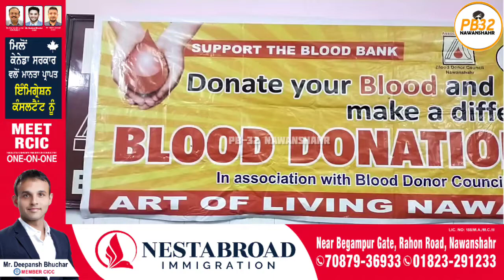ਸ਼੍ਰੀ ਸ਼੍ਰੀ ਰਵੀਸ਼ੰਕਰ ਜੀ ਦੇ ਜਨਮਦਿਵਸ ਮੌਕੇ Art Of Living ਸੰਸਥਾ ਵਲੋ ਨਵਾਂਸ਼ਹਿਰ ਵਿਚ ਲਗਾਇਆ ਗਿਆ ਬਲੱਡ ਡੋਨੇਸ਼ਨ ਕੈੰਪ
ਸ਼੍ਰੀ ਸ਼੍ਰੀ ਰਵੀਸ਼ੰਕਰ ਜੀ ਦੇ ਜਨਮਦਿਵਸ ਮੌਕੇ Art Of Living ਸੰਸਥਾਂ ਵਲੋਂ ਨਵਾਂਸ਼ਹਿਰ ਬਲੱਡ ਬੈਂਕ ਵਿੱਚ ਲਗਾਇਆ ਗਿਆ ਬਲੱਡ ਡੋਨੇਸ਼ਨ ਕੈੰਪ।